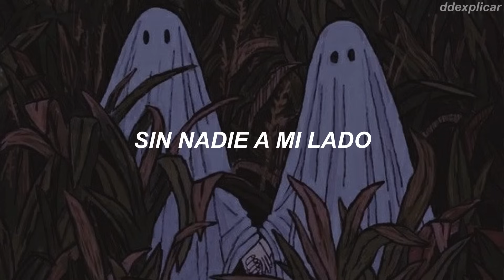Los Retros - Someone To Spend Time With // Sub. Español (Sped Up)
Acerca de Someone To Spend Time With:

• “Someone To Spend Time With” toma lo mejor de las melodías antiguas y las combina sin esfuerzo con ritmos contemporáneos para crear una pista sobresaliente. El ritmo es contagioso, y es uno del que los oyentes no pueden evitar enamorarse.

• Los oyentes son inmediatamente golpeados con una línea de bajo maravillosa y una melodía de guitarra que recuerda a "Detalles" del cantautor brasileño Roberto Carlos. A medida que comienzan las voces, se repite un anhelo moderado, Tapia suspira por sus mañanas solitarias y las oportunidades potencialmente perdidas en el amor.

Lyrics:

[Verse I]
Wake up alone
In the morning, with no one at my side
I've waited too long
Waiting for the lucky one

[Chorus]
My sweetheart, where are you?
I need someone to spend my time with
To give and share all my love

[Verse II]
Back in bed
It's 3 AM with no one at my side
It gets real cold
Because these blankets
Will never warm my heart

[Chorus]
I need someone to spend time with
To give and share my love